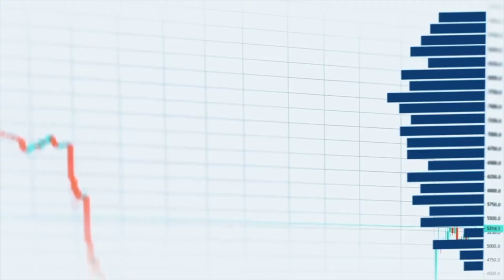Trading Poker Chips For Forex Charts w/ Founder of Edgewonk & Tradeciety | SPECULATORS PODCAST EP 28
✅ Start Your Freedom Lifestyle Trading Business with Free Video 🔥 Build today your Freedom Lifestyle Trading Business Start Your Freedom Lifestyle Trading Business with Free Video

Join us in this fascinating conversation with the co-founder of Edgewonk & Tradeciety: Moritz Czubatinski. Discover the market strategies and mindfulness practices that allowed him to transition from online poker player to forex trader and acquire the lifestyle freedom he fiercely desired.

HERE'S WHAT WE COVER:
0:00 Introduction to Moritz Czubatinski
0:45 Moritz's Day Trading Strategy: Trend Following in the FX Space
1:39 Transition from Poker to FX Trading
2:35 Trading Preparation and Filtering
4:20 Balancing Rules-Based Trading with Discretion
5:35 Moritz's Journey to Hong Kong: From a Beijing Visit to Settling in Asia
7:08 Daily Routine and Trading Schedule
10:57 Weekend Activities and Detachment from Markets
12:24 Introduction to Tradeciety: From Online Forum Buddies to Trading Educators
14:45 The Importance of Backtesting
18:46 Personal Challenges in Trading
20:30 The Delicate Balance of Confidence: How One Bad Day Can Impact Trading Performance
25:00 Understanding Market Manipulation in Forex
28:04 Choosing the Right Trading Product, Time Frame, and Tool
35:55 Are Traders Born or Made?
38:26 The Power of Belief: Crafting a Personal Trading Philosophy
40:55 The Role of Meditation in Grounding Traders and Enhancing Focus
44:16 Key Actions to Enhance Trading Skills

My name is Aaron Korbs and I'm a professional Futures Day Trader expert in Auction Market Theory, Order Flow & Volume Profile.
I'm the founder of Tradacc.com and creator of Funding Accelerator™ and the Profile Method™ where I help traders leverage institutional capital by focusing on Volume Profile methodology.
I typically work with people that want to create a reliable online side hustle or that would like to turn trading into their main profession.

- Korbs